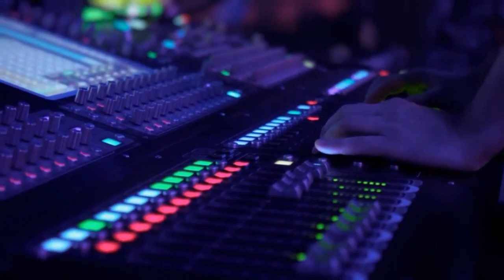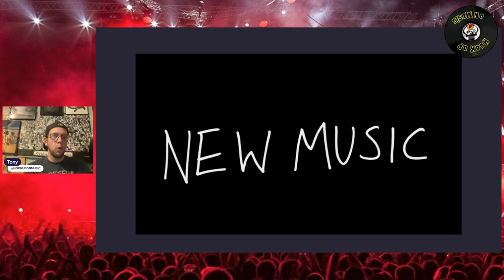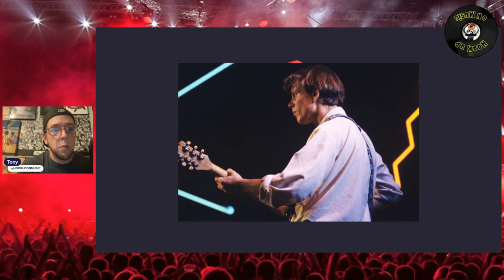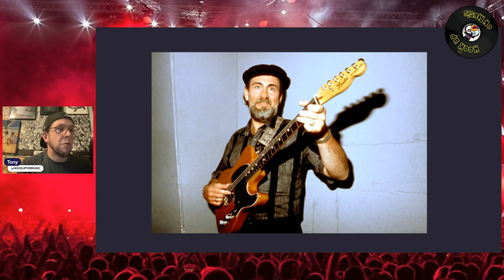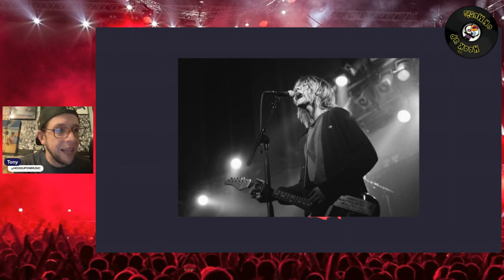THE HOOKUP ON MUSIC Presents Episode 43: Shredding The Top 250 Guitarists Of All Time!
Thank you so much for joining the fun!!! Tonight we take an in depth look into Rolling Stone Magazines most recent greatest guitarist list. There's a few highs and a bunch of lows.  We get to the bottom of some of the placements and where we would put certain artists.  We also talk the brand new released Beatles song.  Also dig into some concerts that are coming around the bend.  We got our guitar tuned and we're ready to shred!